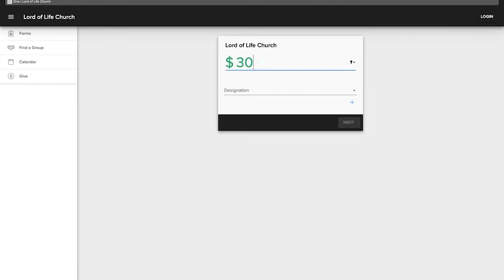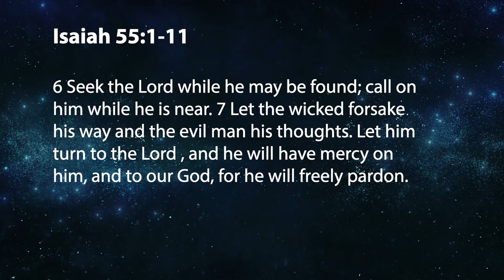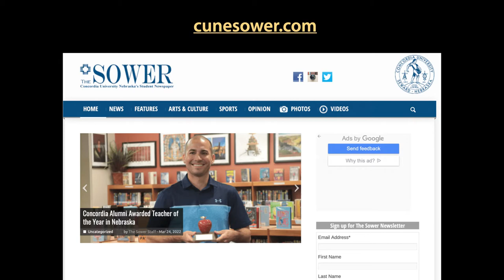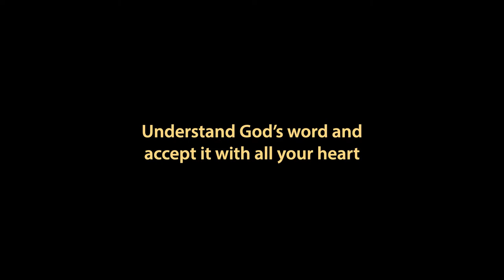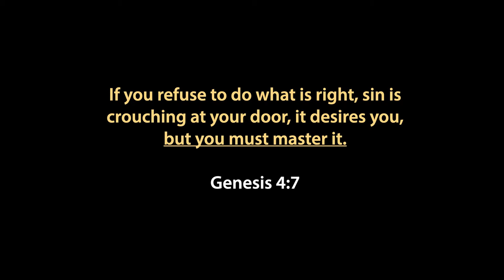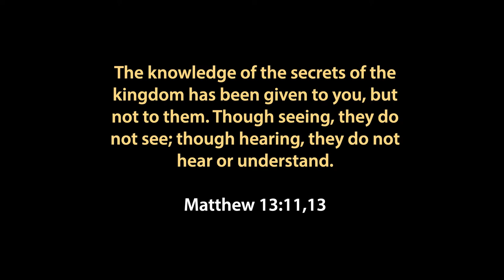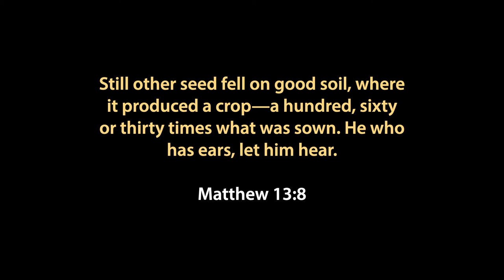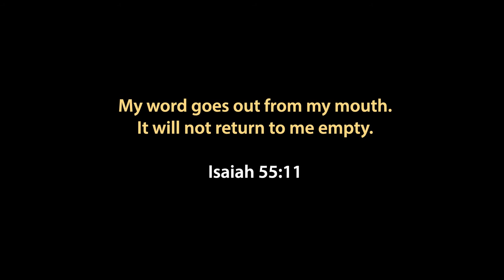Worship Service July 24 2022 | Sower | Lord of Life Church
00:00 Welcome
03:24 Be Thou My Vision
05:38 Scripture Readings
10:47 Sermon
38:42 Give Me Jesus
43:10 Elder Prayer
45:35 Blessing